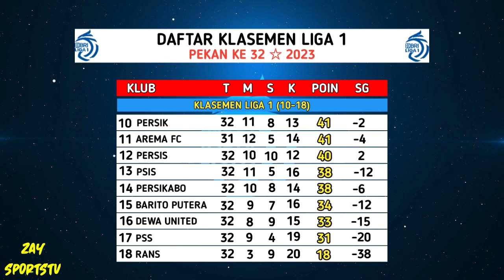LIVE : PERSEBAYA vs PERSIJA- Live Streaming Bri Liga 1 2023 Hari Ini - Pekan Ke 32 - Live Indosiar